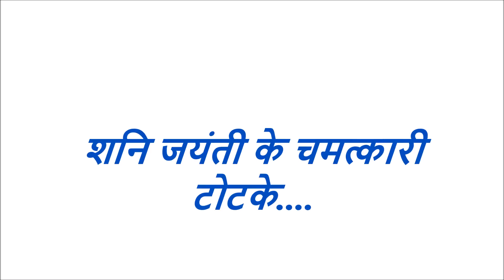15 मई 2018 को करे शनि जयंती के यह चमत्कारी टोटके | Shani Jayanti Ke Totke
15 मई 2018 को करे शनि जयंती के यह चमत्कारी टोटके.Shani Jayanti Ke Totke.आज मैं आप लोगों को बताऊंगा कि शनि जयंती वाले दिन आप लोग क्या उपाय और टोटके कर सकते हैं जिससे कि आप लोगों को धन प्राप्ति नौकरी प्राप्ति लक्ष्मी प्राप्ति वास्तु दोष निवारण होगा और शनि ग्रह आपकी कुंडली में ठीक होगा एवं आप लोगों के ऊपर शनि देव की कृपा हमेशा बनी रहेगी और हनुमान जी की भी कृपा आप लोगों के ऊपर बनी रहेगी |
Shani Jayanti,Shani ki saade saati,Shani Puja 2018,amavasya,Shani amavasya,Shani Ko Tel,अमावस्या तिथि 2018,amavasya ke Totke,
shani jayanti 2018,shanidev,शनि ग्रह के उपाय,shanivaar ke totke,saturday,15 may 2018,kundli,astrology,horoscope,remedy,
jyotish,hanuman,शनि जयंती के अचूक उपाय